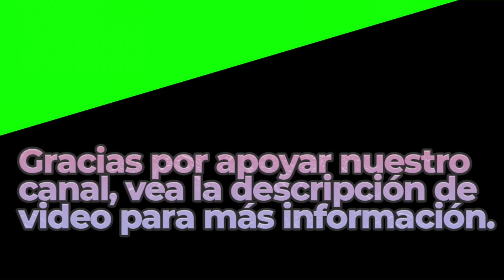Sailor's Song | Royalty Free Music | Classical Genre